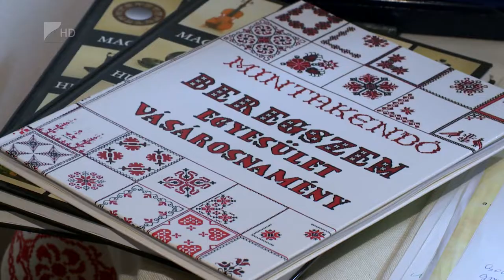Beregi keresztszemesek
A Sóstói Múzeumfalu Jármi Kúriája lett az otthona annak a kiállításnak, amelyen a vásárosnaményi Beregszem Egyesület alkotásai láthatóak. A beregi keresztszemes hímzés idén januárban lett hungarikum, azóta ez az első alkalom, hogy a nagyközönség megnézheti a textíliák páratlanul gazdag motívumkincsét.